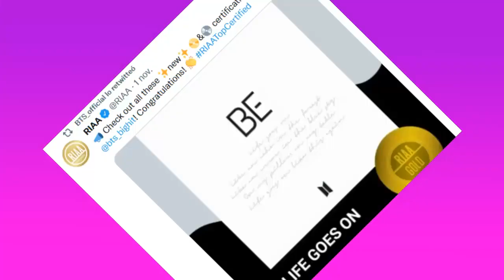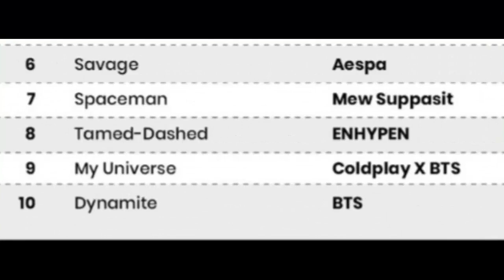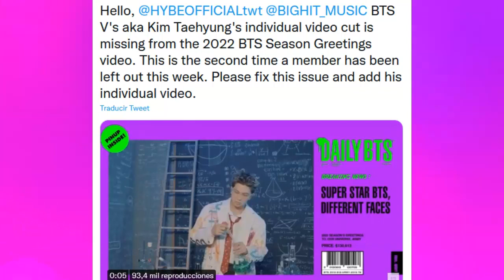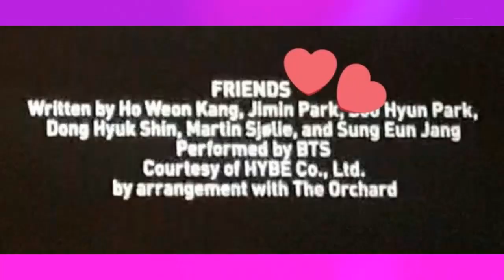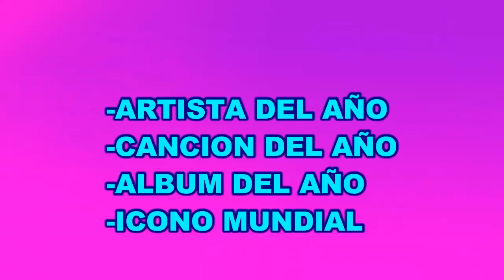OST DE JIN SE LLAMA YOURS Y DÍA DE ESTRENO | MAMA 2021 NOMINACIONES | SEASONS GREETINGS 2022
Hola ARMY 💜 Aquí les dejo un resumen semanal con las nuevas noticias de BTS.